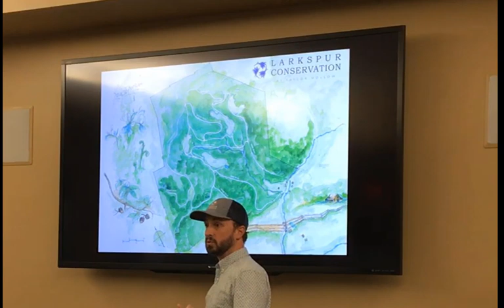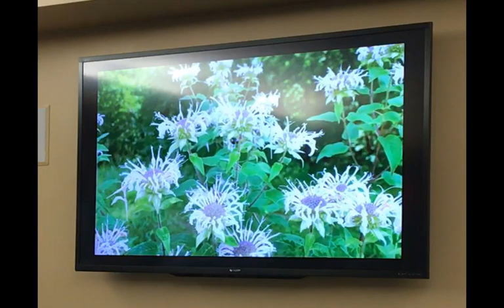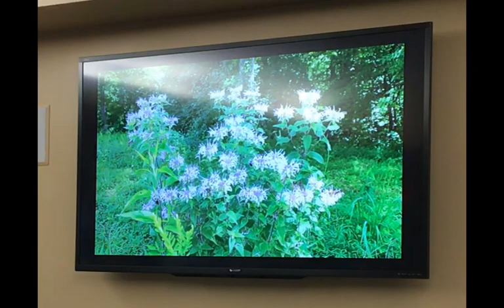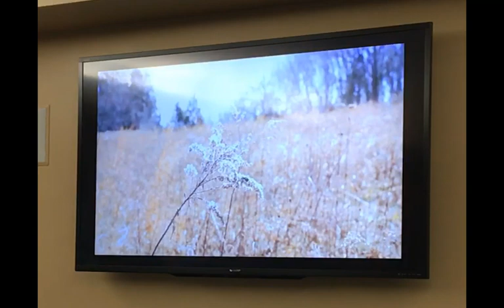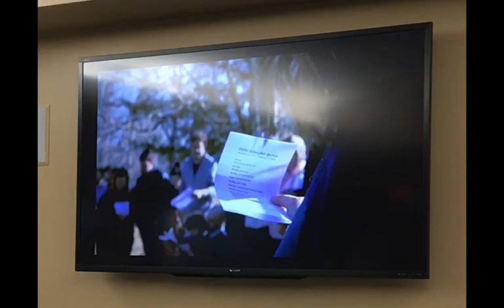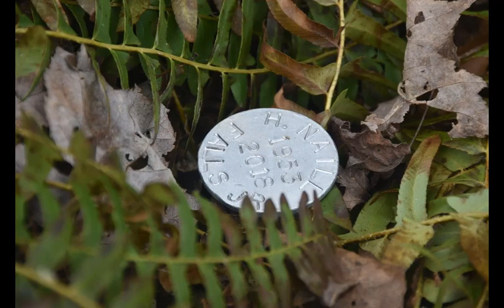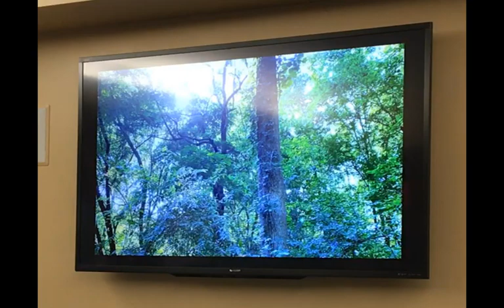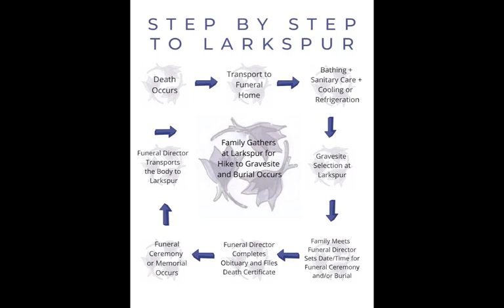Larkspur Conservation by John Christian Phifer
Mr. Christian gives a wonderful overview about their conservation mission, as well as the entire process of natural burials.